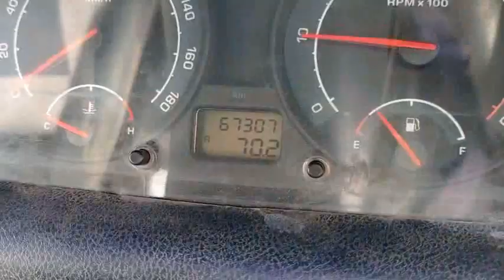2013 Tata Indica DLE Tirunelveli